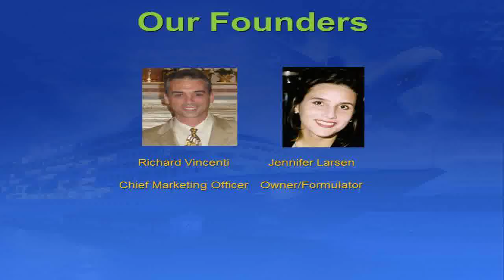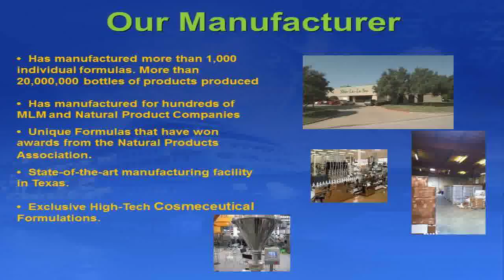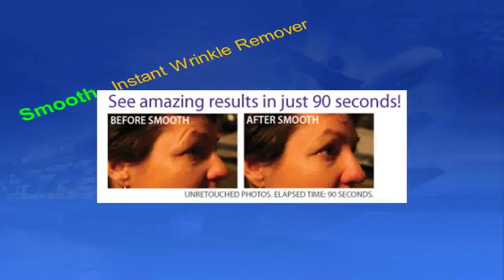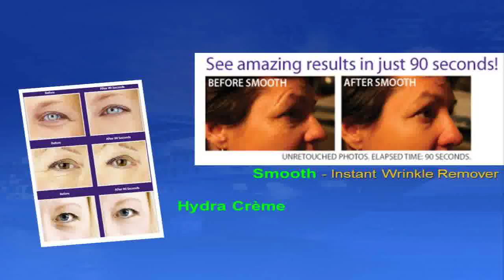Clear SkinHow Look YoungerEye Wrinkles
whitening cream{ beauty products hair ageing creams skin to look sexy
skincare tips skin skin caregood skin